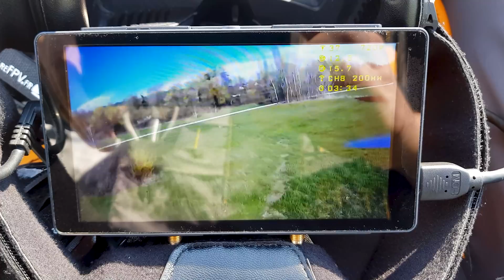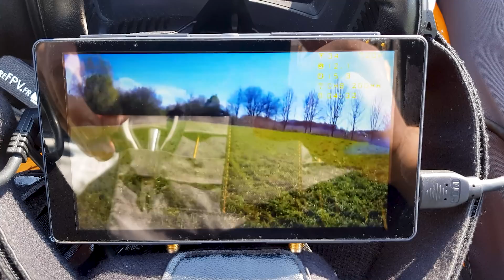R2Teck NEXG1, voler en FPV HD 720P possible ? Ceci est un prototype ⚠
⚠ Ne tirez pas de conclusions trop hâtives, il s'agit d'un prototype dont nous testerons la prochaine itération rapidement ⚠

On vous avait présenté le prototype, dans cette vidéo on teste la version quasi finale du kit FPV HD R2Teck Nexg1. Ce n'est pas involable, mais il y a encore des progrès à faire !